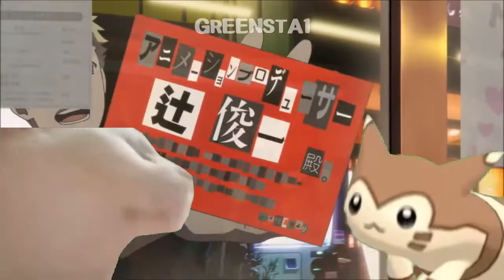Cat Vibing & Furret Walking to Persona 5 the Animation Opening 1 (Break In to Break Out)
For legal reasons this is a joke.